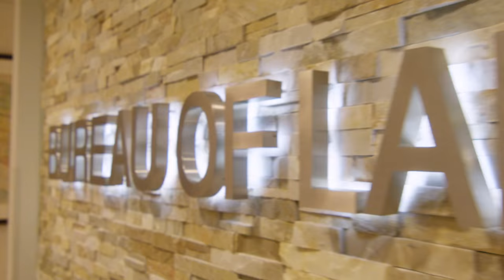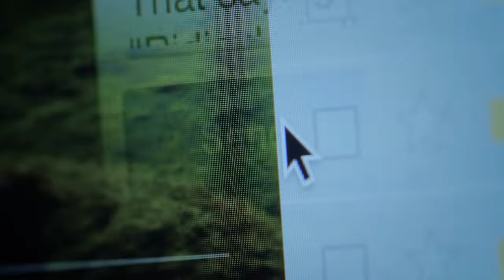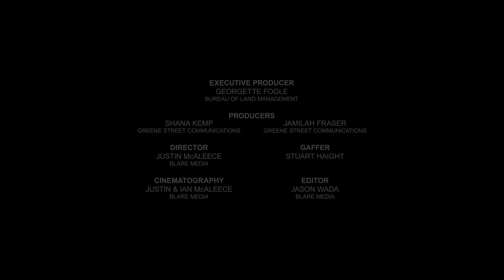Sustainability Music Video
Sustainability Music Video Project

Over the last 10 years or so we’ve made well over 50 music videos. Many of them have been rap or hip hop related, but this was the first time we were able to take our music video sensibilities and apply them to a government project. We shot this all in one day in various spots all around Washington, DC. The highlight, however, had to be shooting on the steps of the Lincoln Memorial with the Washington Monument behind us. Not only were we able to shoot a really dynamic sequence, but because it was a gov. job we even had all the proper clearances!

This was a really dynamite time overall, and definitely a team effort. The project was produced by Greene Street Communications out of DC and edited in house by Jason Wada and Justin McAleece. It was shot by Ian McAleece and Justin McAleece, and gripped by Stuart Haight. The talent was provided by local high schools.

Camera Crew,
Video Editing,
Video Production